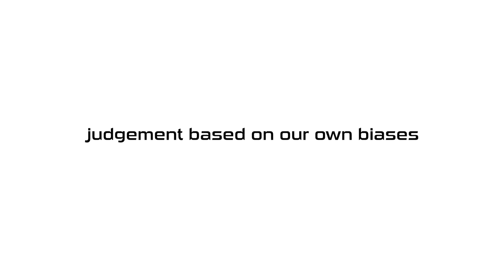How to overcome judgment and being judgmental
IG Business:  @JayStephan
IG Blog:  @JSRefined

MAIN CAMERA
Sony A7C

LENS
Tamron 28-75
Sony FE 4-5.6/28-60

AUDIO
Blue Yeti – Blackout
Tascam 10L Lav Mic
FLFiNE

TRIPOD
Alpha 2300

EDITING SOFTWARE
Final Cut Pro X
Red Giant Suite
Lightroom
Affinity Photo